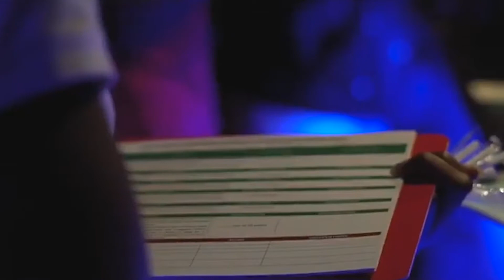'Flavours Of Grenada' Brings A Cocktail Competition Like No Other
'Flavours of Grenada is a movement.' Those are the words of founder, Belinda Bishop, while describing her organization. In addition to showcasing the culinary arts of the 'Spice Island' of Grenada through various culinary and mixology events, Belinda  is also developing a movement that encourages food security in these uncertain times, she is being agile with her brand and pivoting to meet the new reality of the pandemic while still delivering the quality her followers have become accustomed to. How is she doing it all you ask? Well hit play below for her conversation with 2BKaribbean team member, Ira Claxton.
Video Edits: Prothro Productions